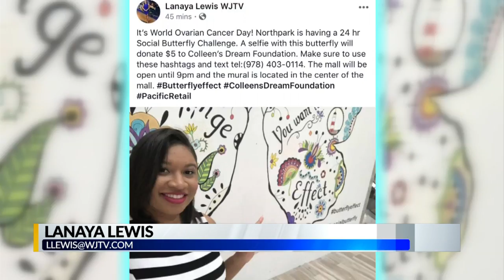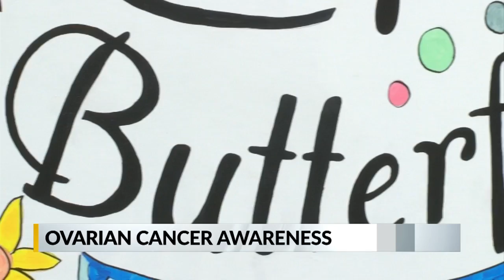Selfie with butterfly mural raises money for ovarian cancer research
WJTV News at 4:30PM